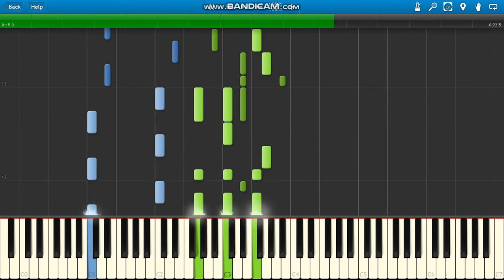The Weeknd Blinding Lights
The Weeknd Blinding Lights piano.